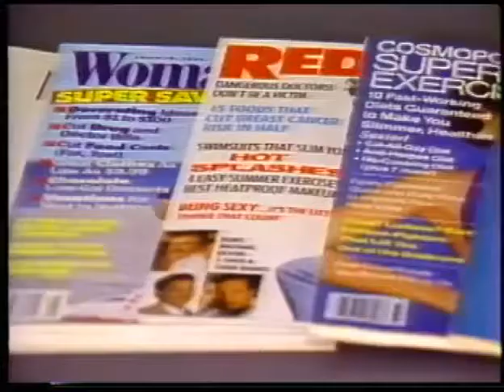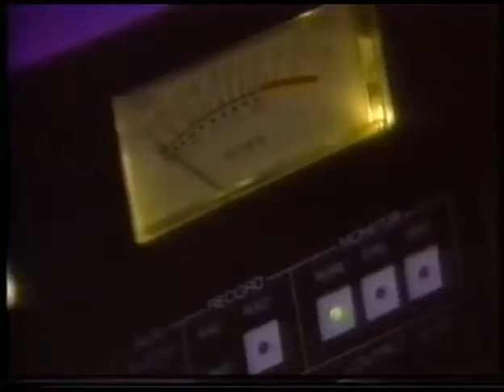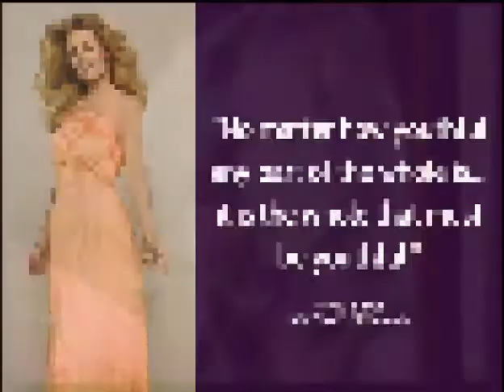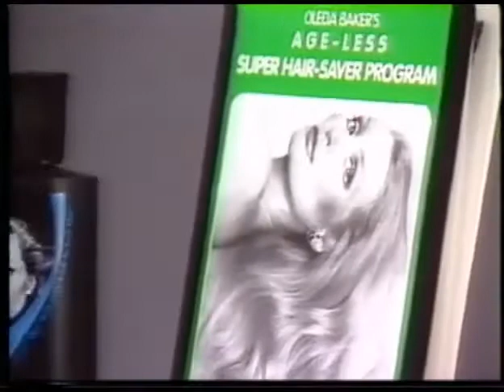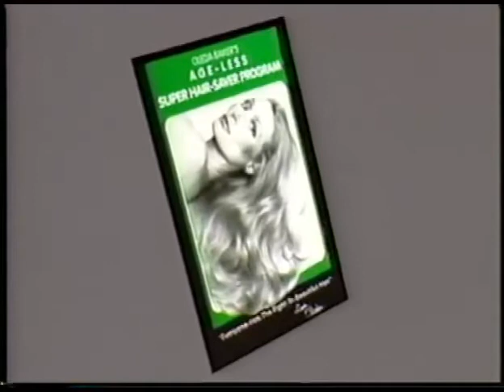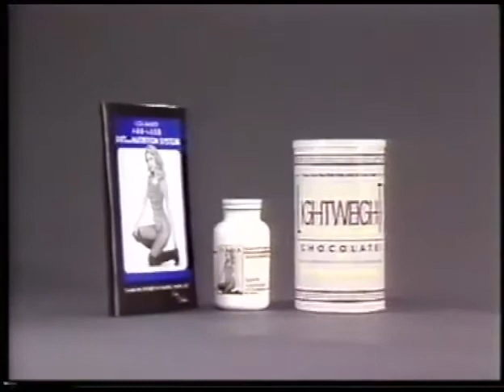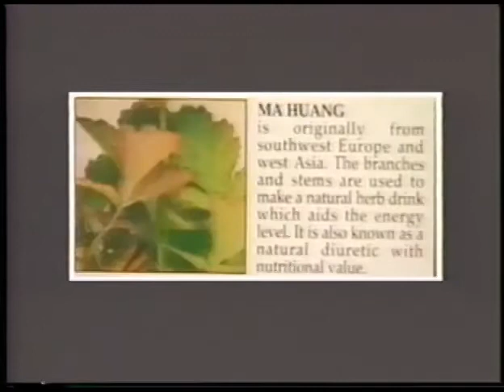OLEDA BAKER VINTAGE INFOMERCIAL FROM 1991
This is a fun infomercial from 1991 featuring Oleda, it shows how in 24 years, her looks really haven't changed much and today she is still very much implicated in helping men and women stay young, beautiful and healthy.